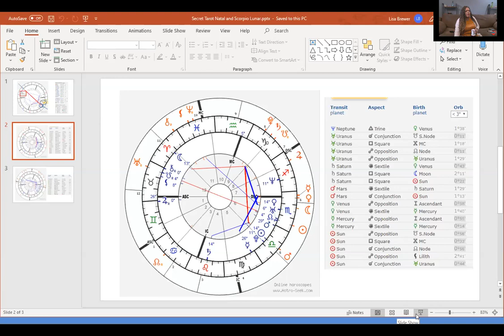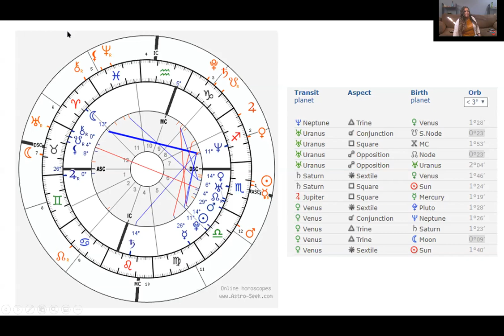Scorpio Lunar Cycle Forecast - Secret Tarot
For natal chart interpretation and lunar phase forecasts, please visit my

Namaste,
Lisa